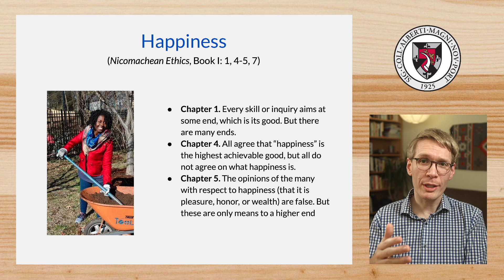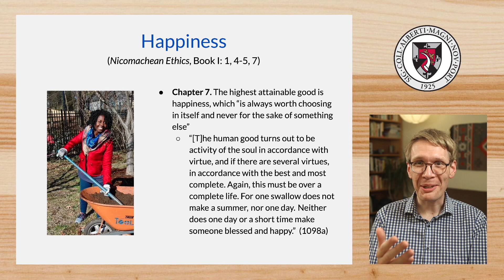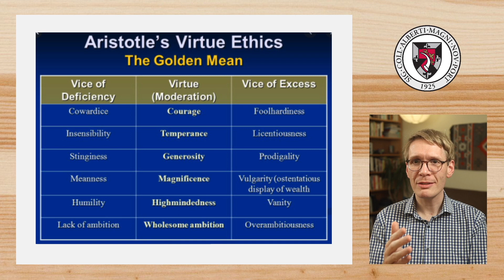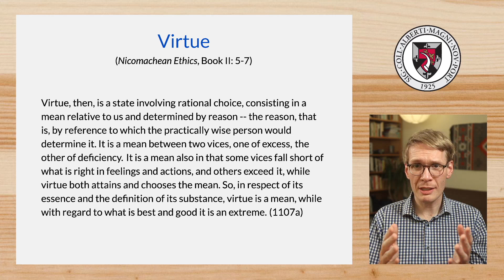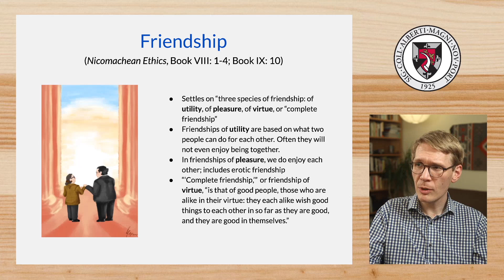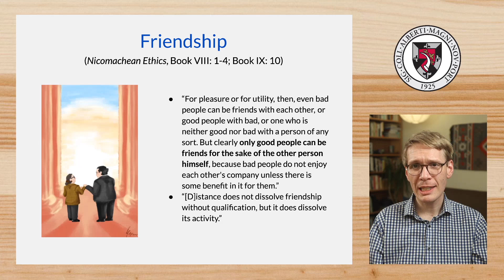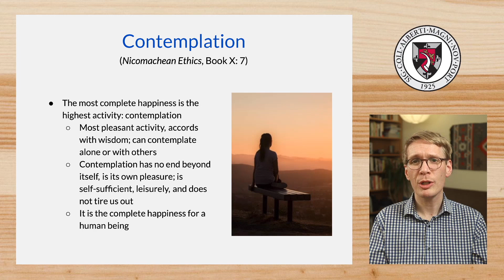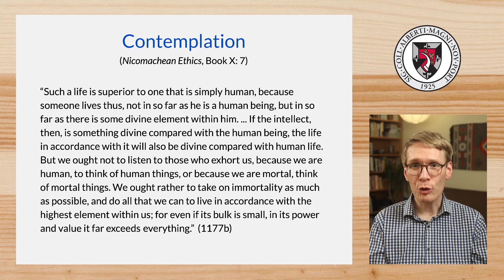Aristotle's Nicomachean Ethics